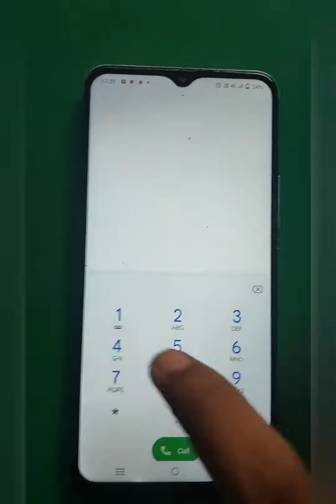VIVO Y12S,Y15S,Y20 SCREEN FOLDER TOUCH DISPLAY COMBO XCHANGE